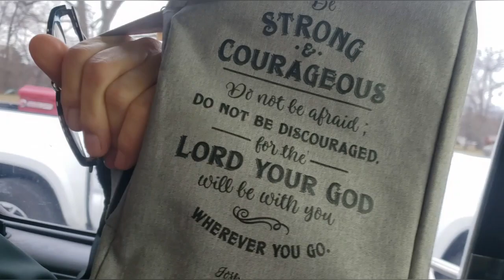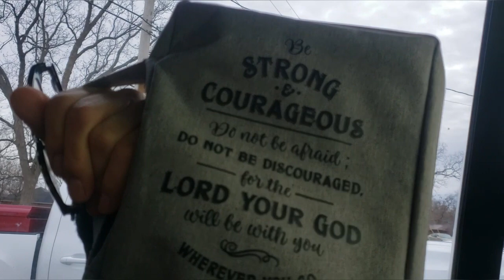DRIVING TO CHURCH in the F-350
Sunday, December 04, 2022.   CERULEAN BAPTIST CHURCH.  Cerulean, KY.   Interim Pastor Reed Shepherd.